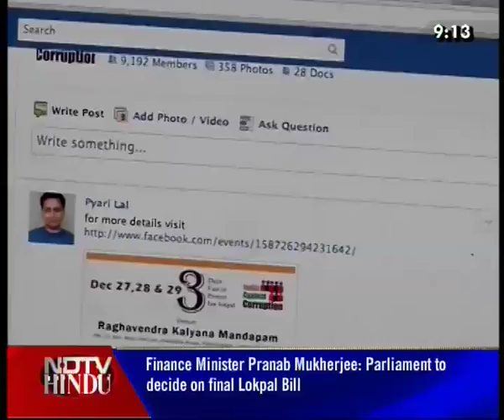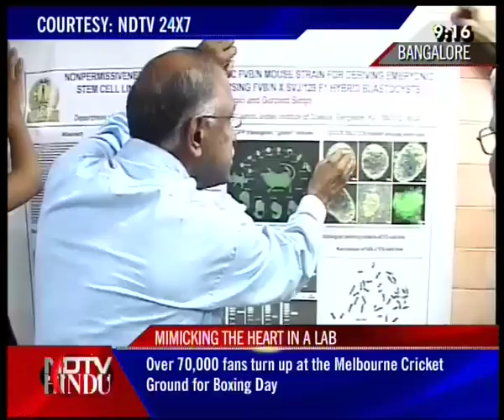NEWS TONIGHT-NDTV-HINDU-261211-2(3)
NDTV-HINDU-NEWS TONIGHT